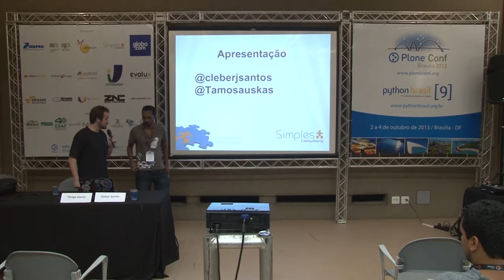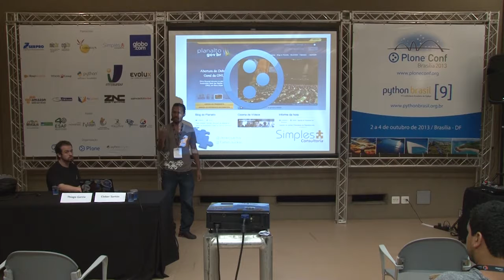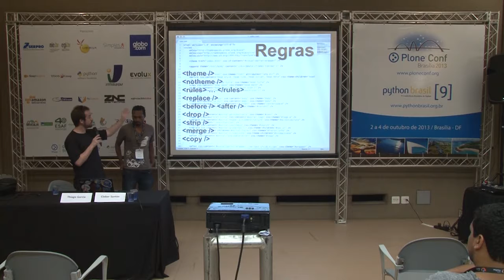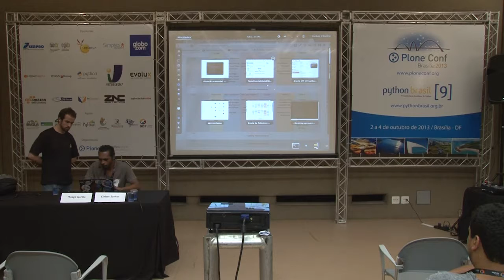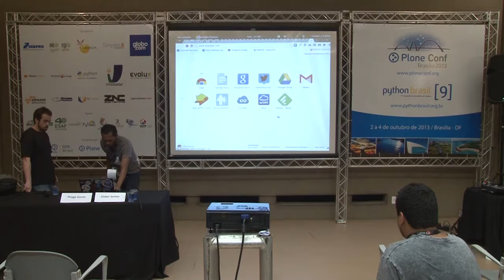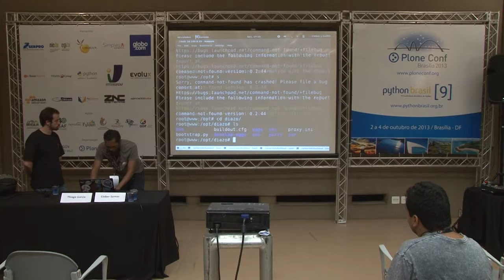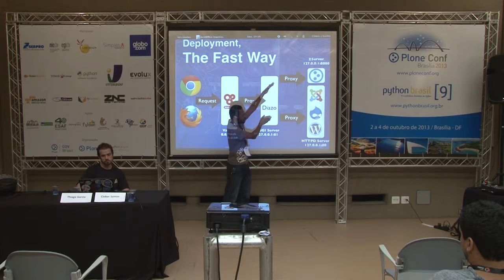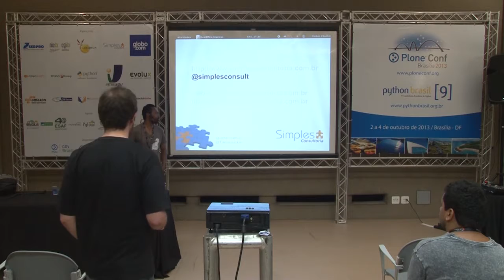2013: Todo mundo odeia o Diazo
Talk by Thiago Garcia Tamosauskas and Cleber J. Santos at Plone Conference 2013 and PythonBrasil[9] - Brasília / Brasil